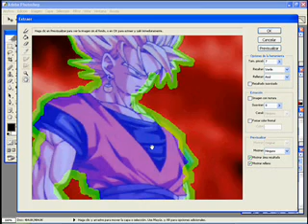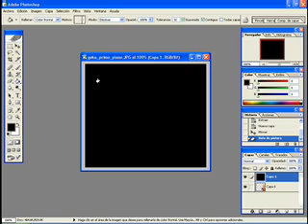Extraer Imagen Photoshop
Como extrager una imagen de un fondo usando photoshop con la funcion extraer